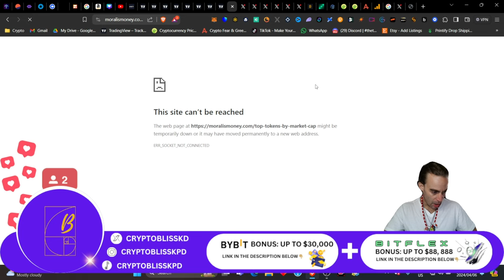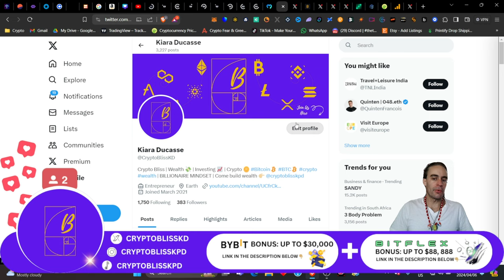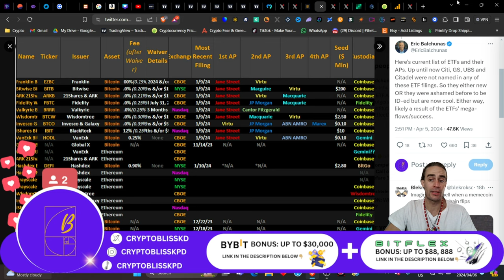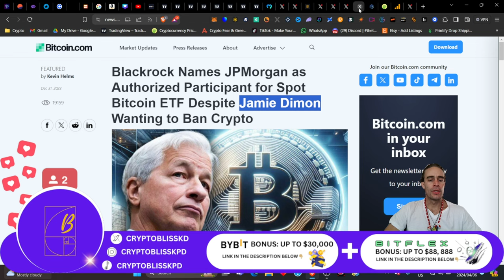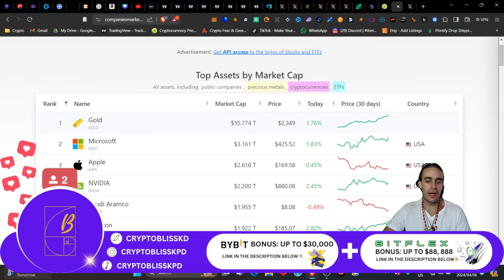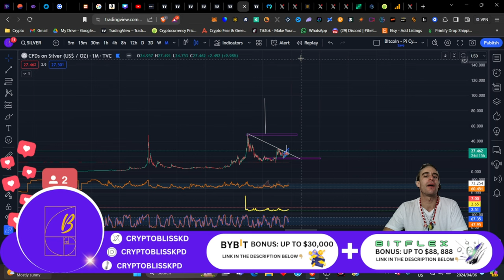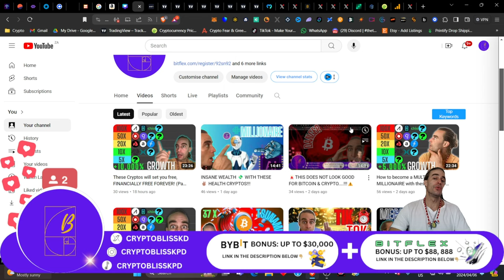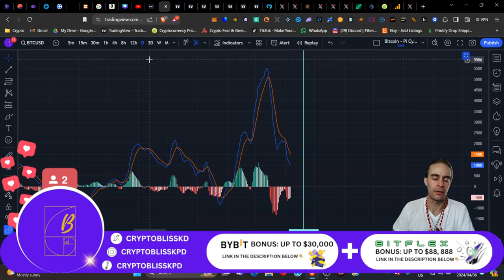The MEGA Crypto Bull Market🥇- Bitcoin Halving is SO CLOSE!!💸